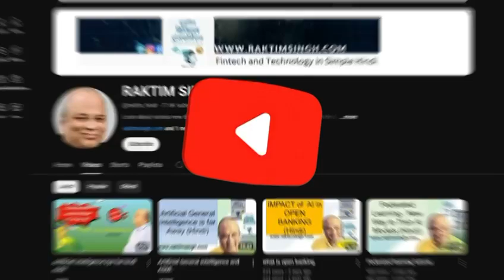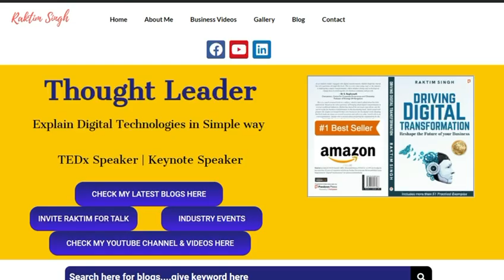raktim singh digital transformation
raktim singh,
Digital Transformation strategy,
Digital anthropology,
raktim singh technical,
Metaverse,
Digital India,
tech in hindi,
Experience as differentiator,
Fintech,
Banking,
Financial sector,
Digital expert,

for more articles on Technology & Fintech

Get my book 'Driving Digital Transformation' at Amazon